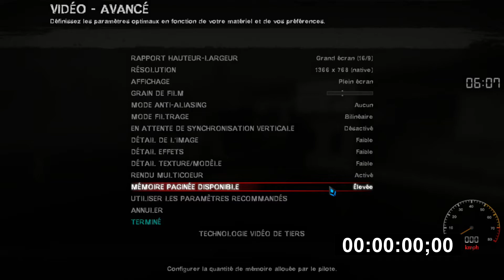l4d2 speedrun the parish 13:32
new type of video so good game see what map you prefere ? mod map or normal map ?